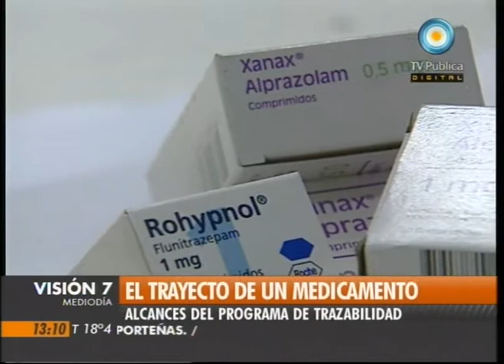Visión Siete: El trayecto de un medicamento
Sobre el detalle de los alcances del programa de trazabilidad. "Se impone el contralor estatal en cuanto a la calidad de los productos desde el laboratorio hasta el paciente", anunció la presidenta Cristina Fernández. Entrevista a Carlos Chiale, titular de la Anmat. Emitido por Visión Siete, noticiero de la TV Pública argentina, el martes 17 de mayo de 2011.